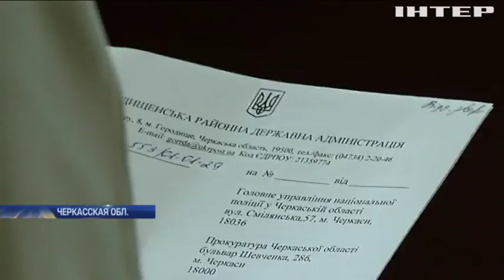На Черкасщине жители взбунтовались против строительства завода